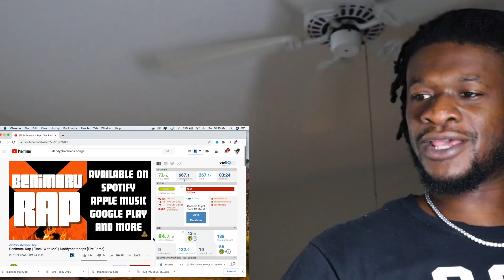Benimaru Rap | "Rock With Me" | Daddyphatsnaps [Fire Force] REACTION